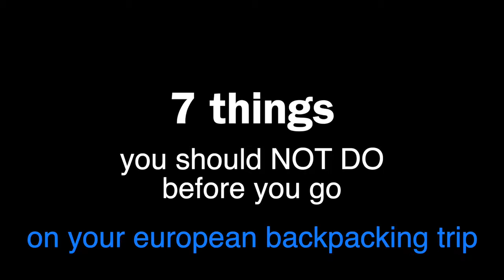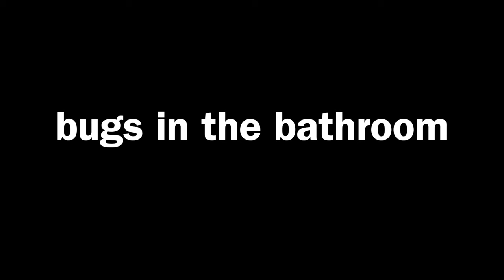ultimate solo backpacking europe guide (7 things you should NOT do)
My favorite travel items ⬇️

1. BACKPACK
2. FANNY PACK
3. PACKING CUBE
4. PORTABLE CHARGER
5. CLEAR TOLIETRY BAG
6. CLOTHES
- TUBE TOP
- NUDE TUBE TOP
- BLACK & WHITE TOP
- RED STRAPLESS TOP
- BLACK STRAPLESS TOP
- BLUE BACKLESS DRESS
- GREEN DRESS
7. TOTE
8. NOTEBOOK
9. ADAPTERS

In this video we will talk about how to solo backpack around Europe as a solo female traveler. I will share 7 things that you should NOT do before your trip.

📸 My camera
📚 Favorite Book

🛒 Amazon Storefront

Time stamps:
00:00 intro
00:28 tip 1
01:38 tip 2
02:47 tip 3
04:19 tip 4
05:19 tip 5
05:46 tip 6
06:22 tip 7
07:19 conclusion